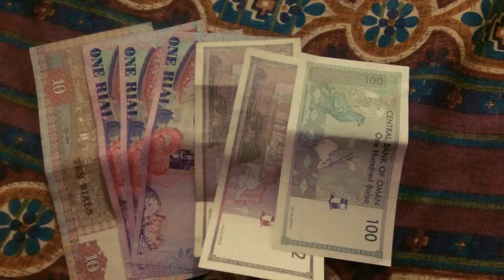Oman trip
First couch surfing experience :)